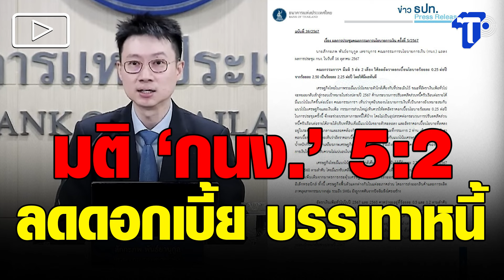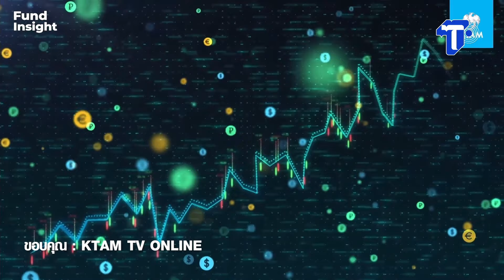มติ 'กนง.' 5 ต่อ 2 ลดดอกเบี้ย บรรเทาหนี้